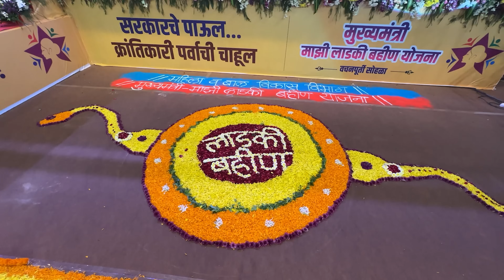Majhi Ladki Bahin| लाडक्या बहिणींनी व्यक्त केलेल्या भावना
Majhi Ladki Bahin| लाडक्या बहिणींनी व्यक्त केलेल्या भावना | DCMDevendraFadnavis | 25 ऑगस्ट 2024